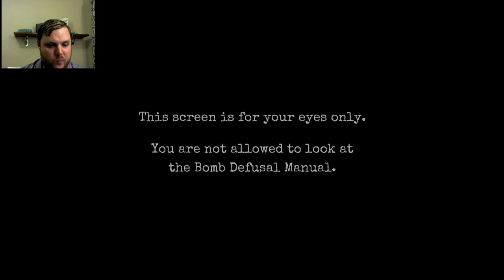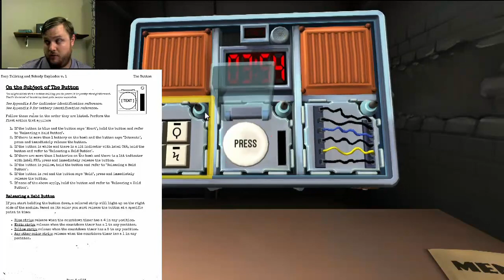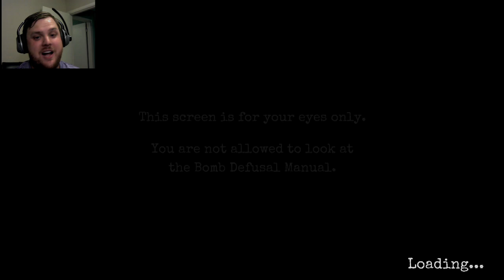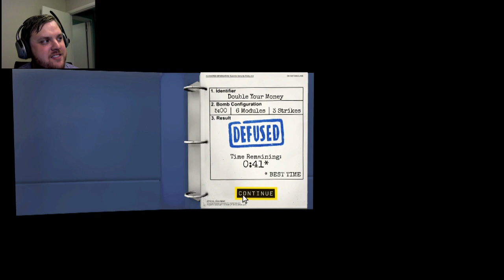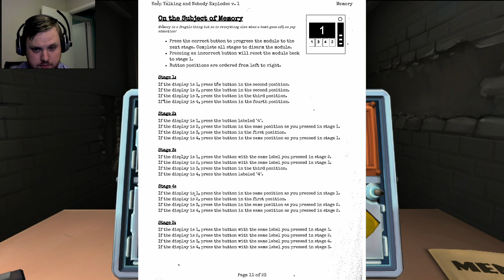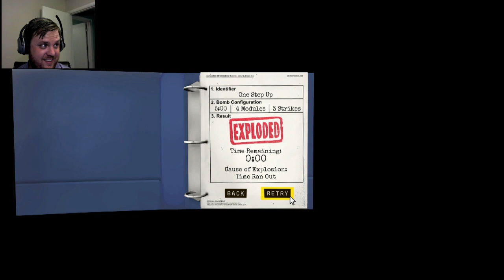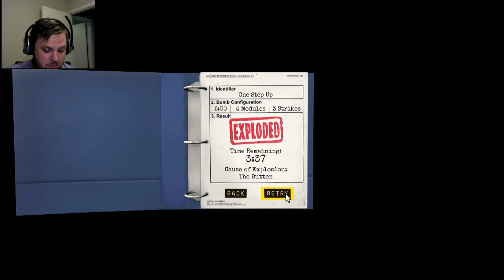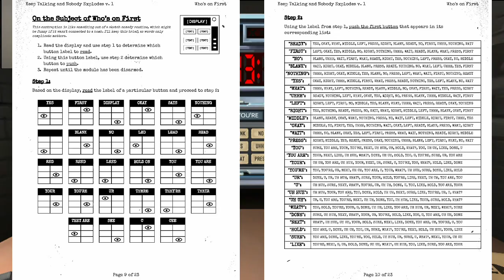Keep Talking and Nobody Explodes | Husband and Wife Defusal Team | Part 1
Actual defusal starts at 2:48

Keep Talking and Nobody Explodes is an awesome puzzle game that requires a team of two or more people to consult a manual with instructions on how to defuse a bomb. It's high tension and requires a great deal of communication, as only one person can see and interact with the bomb!

In these scenarios, we tackle buttons, wires, keypads, invisible mazes, Simon Says's, and the sadistic Who's On First.